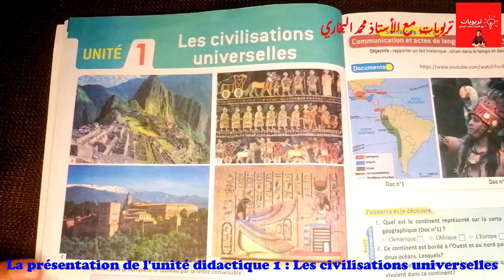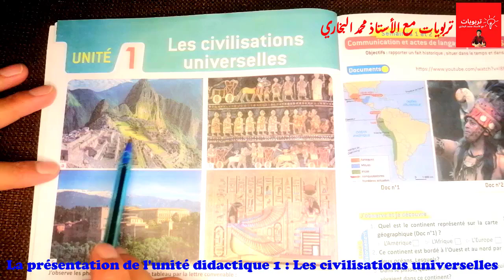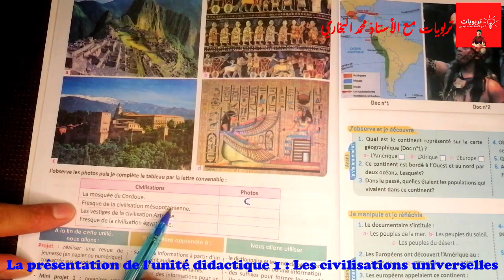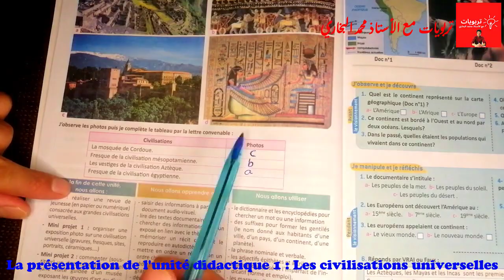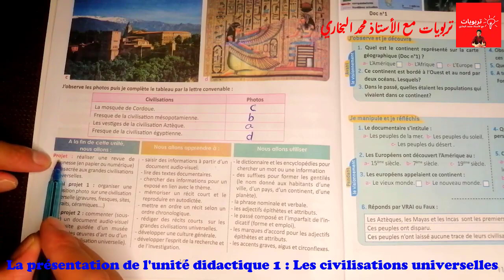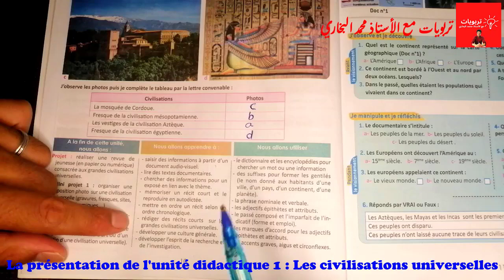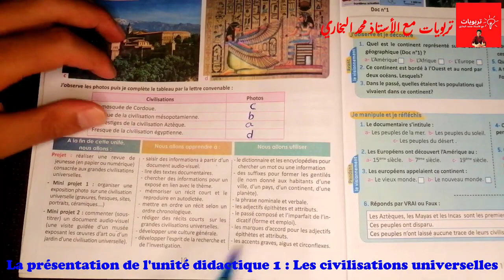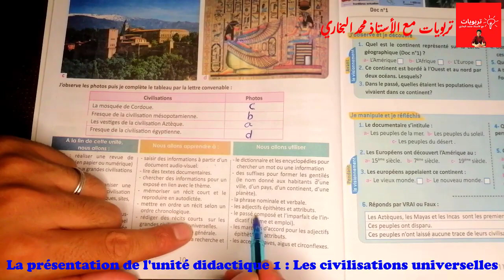Le Français pratique 6AEP, La présentation de l'UD 1 : les civilisations universelles Page 10